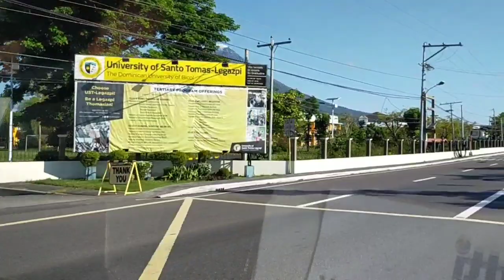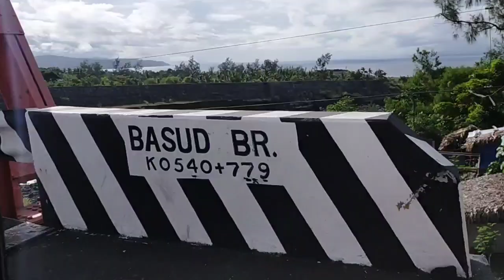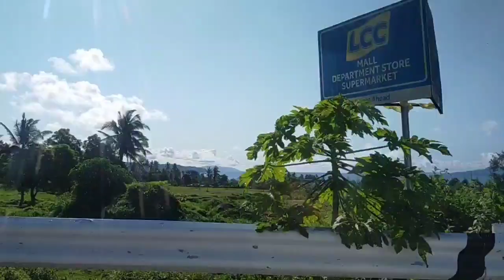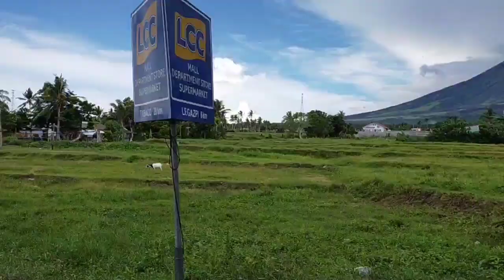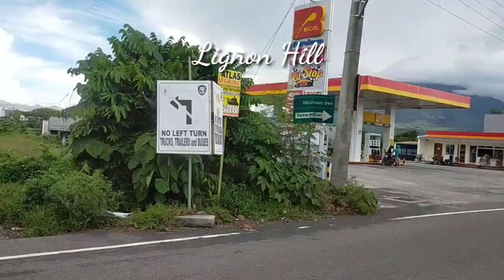MAYON VOLCANO / FAMOUS FOR ITS PERFECT CONE / THE MOST POPULAR TOURIST DESTINATION IN BICOL REGION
Hello guys.

I will share with you my road trip from Legazpi City to Tabaco City and vice versa. In this video, you will mostly see beautiful clips of Mayon Volcano, Mt. Malinao, Ligñon Hill, rice fields, coconut trees, bridges, rivers, and definitely more greens.

Even to this day...it never stop to amaze me every time I pass by at this awesome picturesque.

Visually attractive indeed!!! 🌄🌴☀️